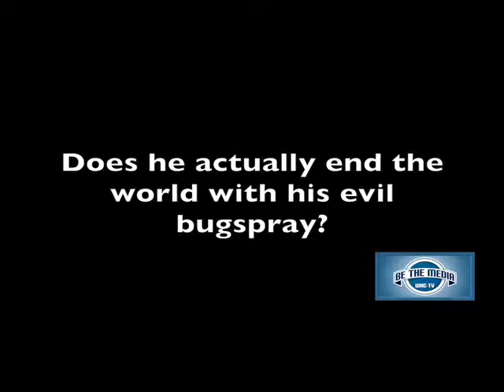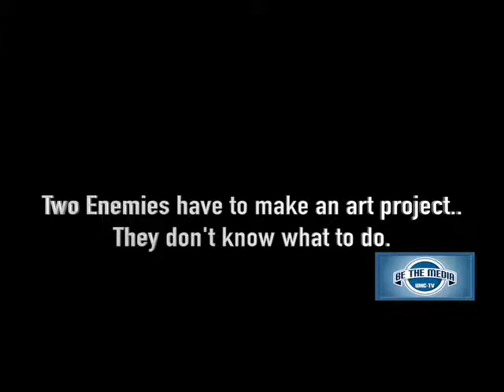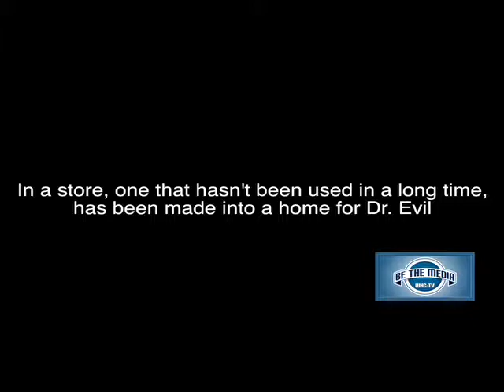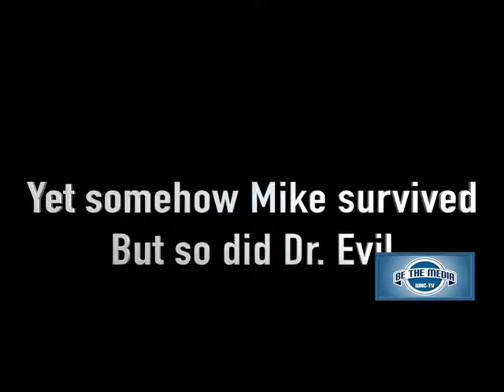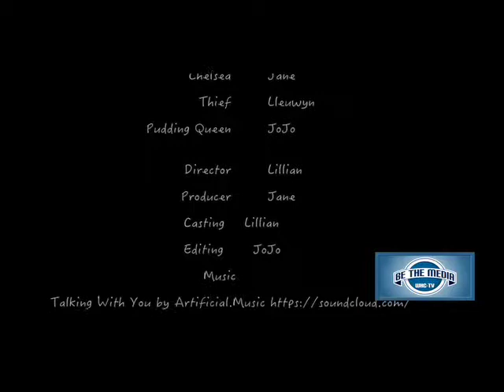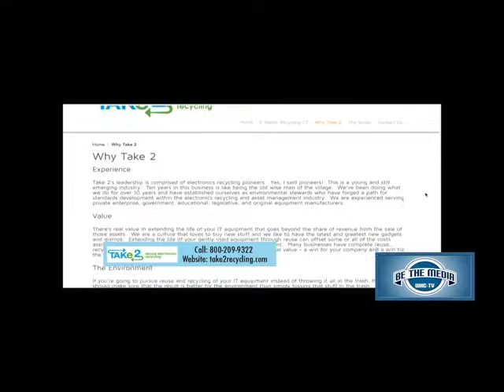Be The Media (September 22, 2017)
Pinpoint Studios Presents: An Orphan Girl Trailer 0:10

Bug Studios Presents Bugspray- The movie 3:38

Forest Studios Presents Fart Mania 11:58

Dang It Films Presents The Great Pudding Caper 21:35